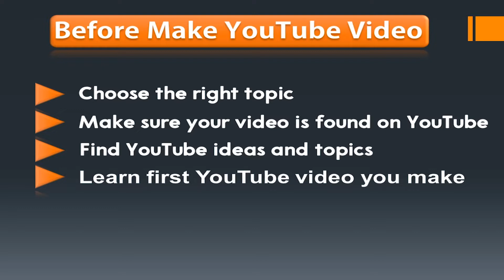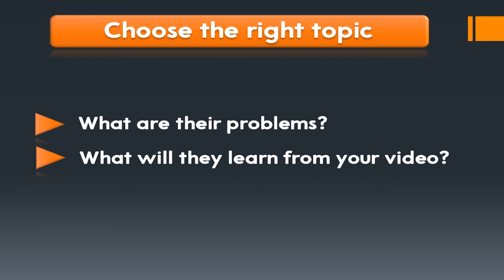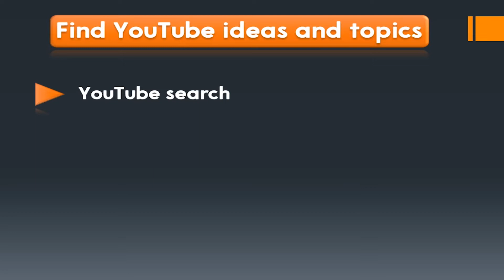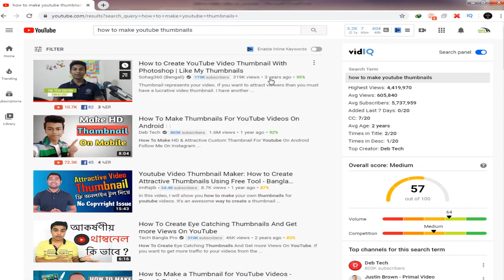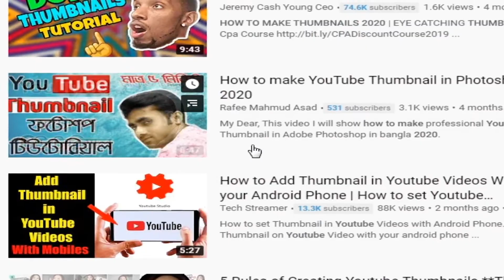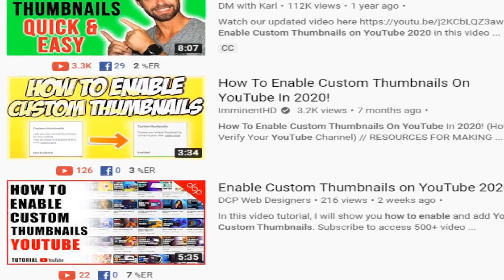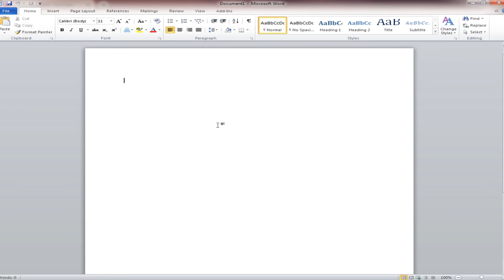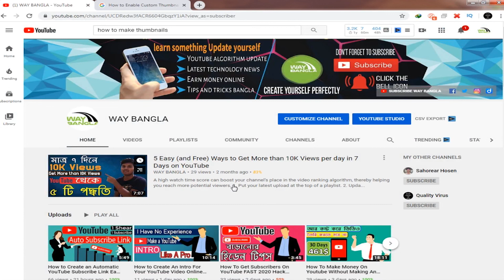Viral YouTube Video Ideas For Beginners In 2020 Bangla Tutorial